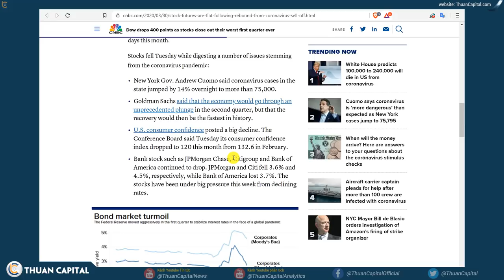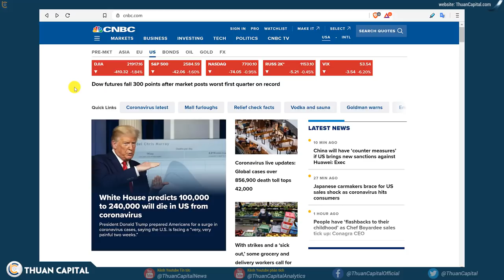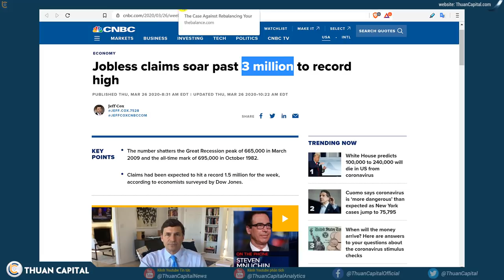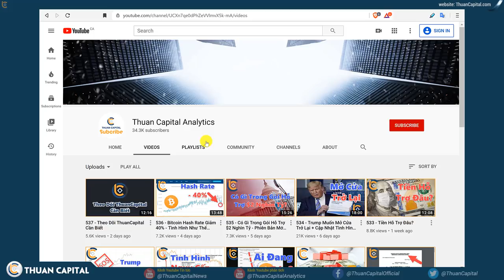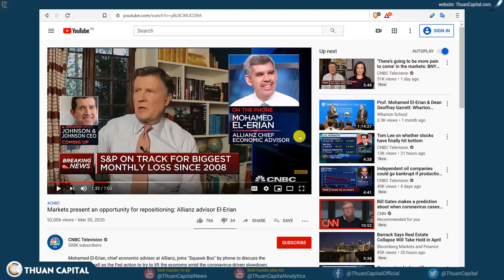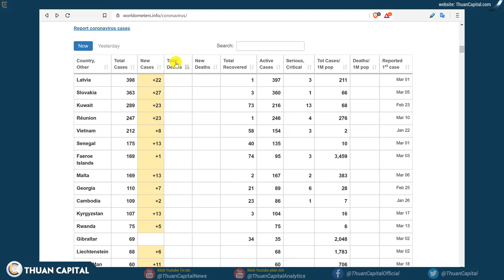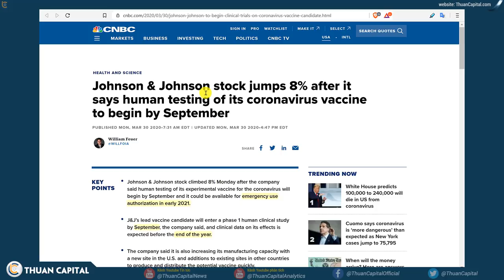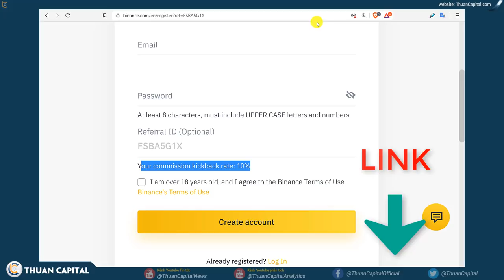539 - Kết Thúc Quý 1 Đầy Màu Đỏ